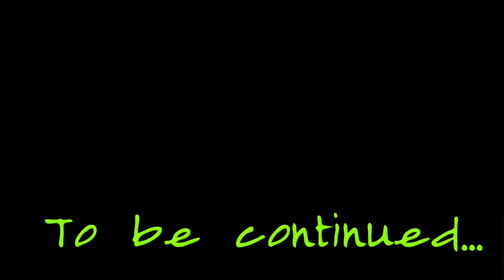Bhedaghat || भेड़ाघाट नौका विहार || Jabalpur Madhya Pradesh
Hello Viewers,
In this video we have shown a very  beautiful place in Narmada river surrounded with colourful marble rocks.